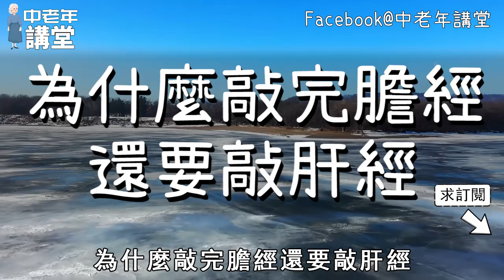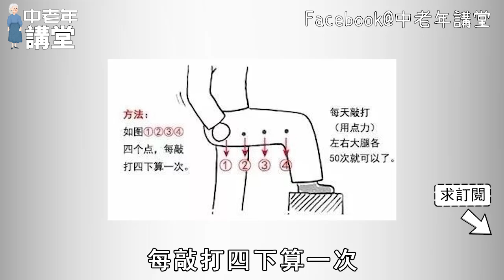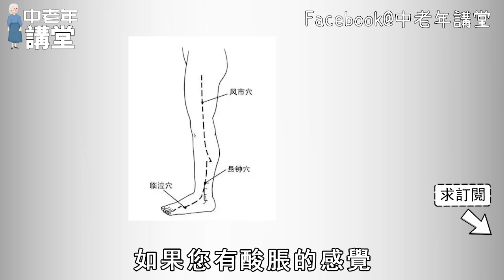大腿內側這個位置，每天睡前敲打50下，溫陽補腎效果太好了，身體壯的像頭牛！【中老年講堂】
内容均为本人制作，严禁搬运，版权侵权追究一切权利！ 它是天然防血栓藥，每天晚上吃一個，保管能把血管刷乾淨！【中老年講堂】
痰多百病生，一個既便宜又有效的方子，教你輕鬆趕走他，80歲用都不晚！【中老年講堂】
99歲楊振寧健康矍鑠，大方分享長壽秘訣，4件事堅持了一輩子！【中老年講堂】